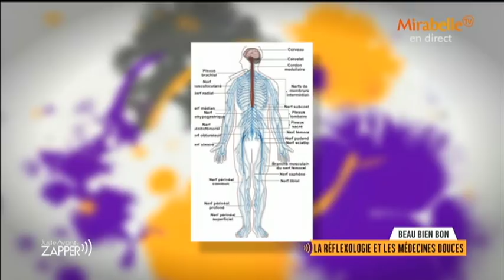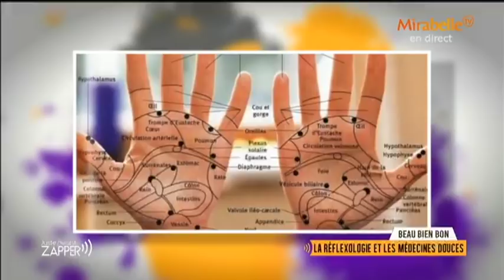La réflexologie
Connaissez-vous la réflexologie ?
Le congrès du GETCOP (Groupe d'évaluation des Thérapies complémentaires personnalisées) portait sur cette technique.
On en parle dans votre chronique Beau bien Bon, à retourner sur Mirabelle TV tous les lundis à 18h30.